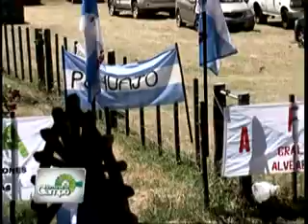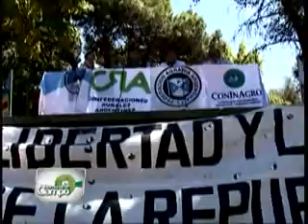LA VOZ DE LOS PRODUCTORES (23/02/2013)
Presentamos la segunda parte de la cobertura del acto de Pehuajó. Escuchamos a los productores, en alerta por los graves problemas que hoy vive el campo.

Hombres de Campo es una producción de PUKEN Media S. A. para SRA.